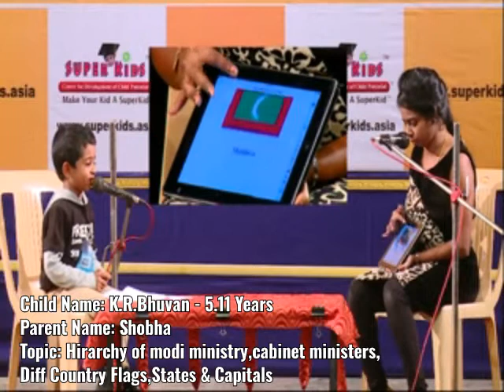Superkid Bhuvan 5 years with his Amazing Performance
Bhuvan who is 5 years 11 months leaves us awestruck with his performance. Trained through the Superkids Parenting Method, he states the ministry of Narendra Modi(2017), identifies the countries on the world map, recognises the national flags and currencies and also reads 13 digit numbers !!! Splendid to Watch the performance of this Superkid.